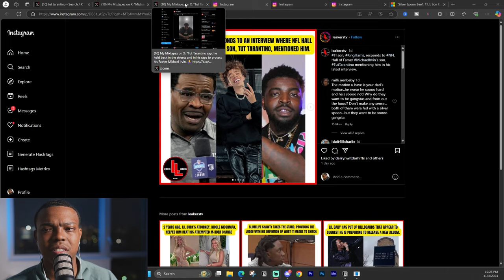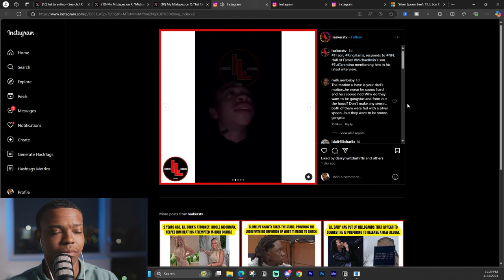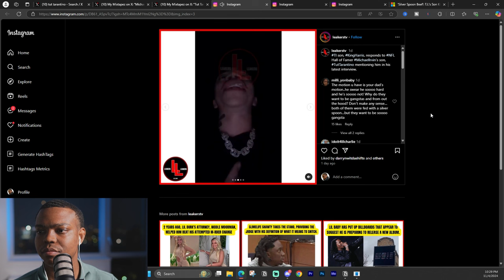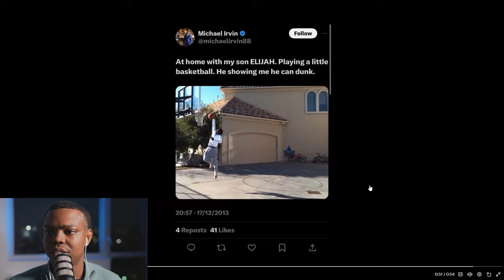‘Your Not Like That’ Michael Irving's Son EXPOSED By His Own Dad - T.I's Son Has WORDS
Watch as TI's son and Michael Irving's son go head to head in a heated battle.